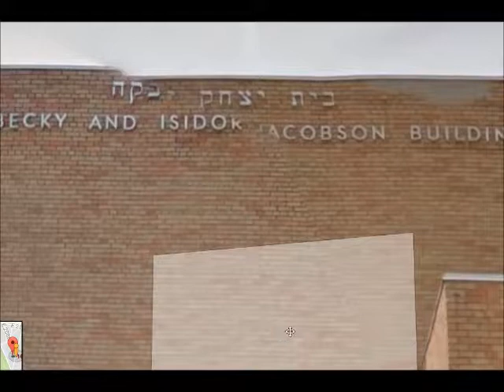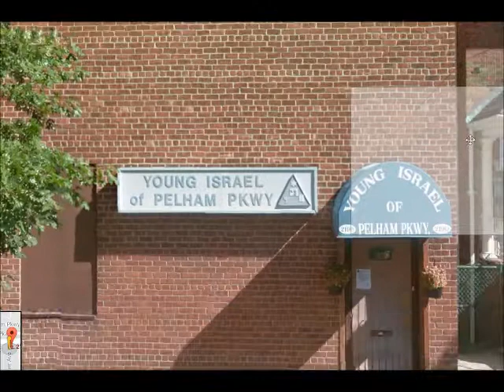Synagogues of New York Part 9- Bronx C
Final part of Bronx New York synagogues.  duration: 4 min, 59 sec.  credits: google maps, no profit intended.